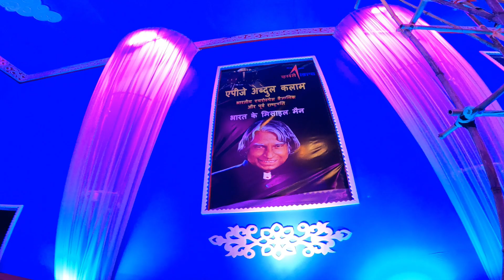चंद्रयान 3 दुर्गा पंडाल भिलाई || Chadryan 3 durga pandal bhiali sec- 1 || bhilai durga pandal 2023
your queries--
bhilai chandryan 3 durga pandal 2023
bhiali chandryan pandal
bhilai sector 1 durga pandal
bhilai sector 1 pandal
bhilai ka chandryan
chandryan 3 pandal
bhilai sector 2 durga pandal
bhilai sector 4 durga pandal
bhilai sector 5 durga pandal
bhilai sector 7 durga pandla
bhilai sectror 10 durga pandla
bhilai ka durga pandal 2023
dainasor durga pandal
bhilai durga mata darshan
bhilai durga darshan
bhilai city
lal maidan durga pandal